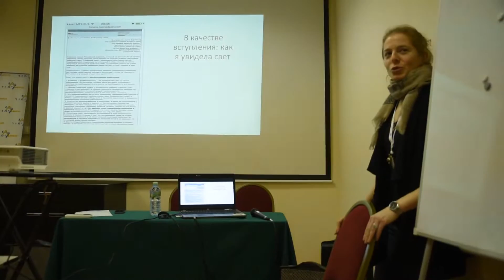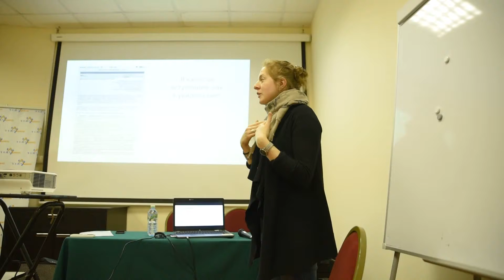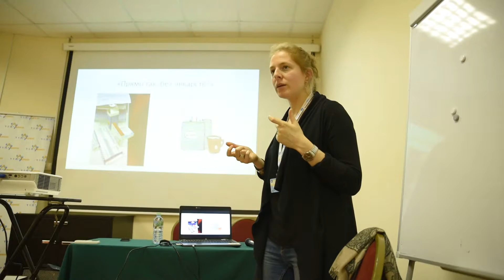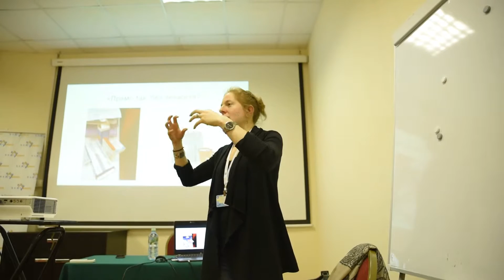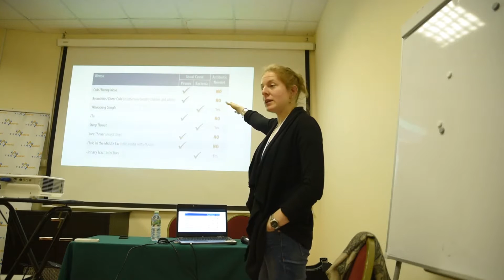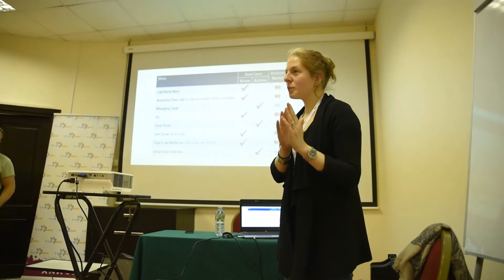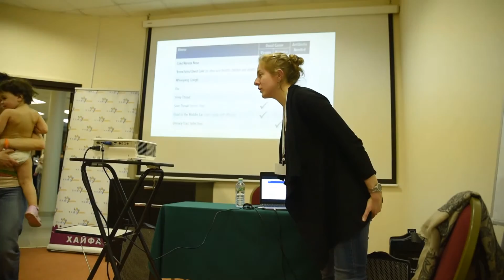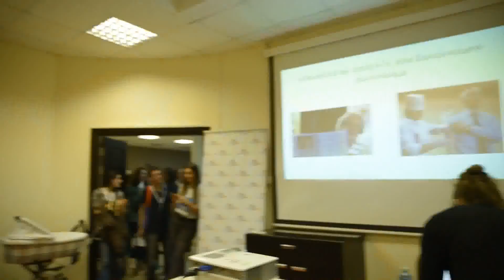Анна Сонькина - о здоровье здоровых детей | Лимуд 2016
Анна Сонькина - о здоровье здоровых детей
Лимуд Москва 2016

Ликбез на тему заботы о детском здоровье: наиболее частые болезни и лекарства, профилактические осмотры, прививки. Попробуем сориентироваться в том, где правда, а где мифы в современной российской педиатрии, и как наиболее грамотно заботиться о здоровье детей, не подвергая их и себя чрезмерному стрессу, излишним телодвижениям и риску ипохондрии.

Родилась в США в семье русских эмигрантов, живёт в России с 1992 года. Закончила медицинский университет и ординатуру по педиатрии в Москве, дополнительно училась на различных программах по паллиативной медицине, медицинской этике и профессиональному общению в медицине в Великобритании, Нидерландах и США. В настоящее время - преподаватель медицинской этики и навыков общения для врачей и других медицинских специалистов, практикующий педиатр клиники "Чайка", консультант по паллиативной помощи службы помощи больным БАС.